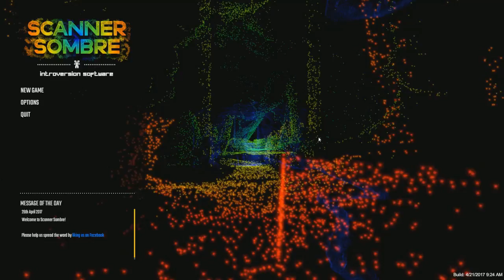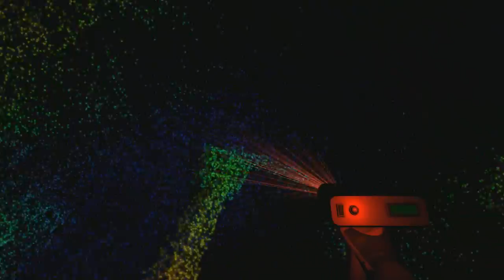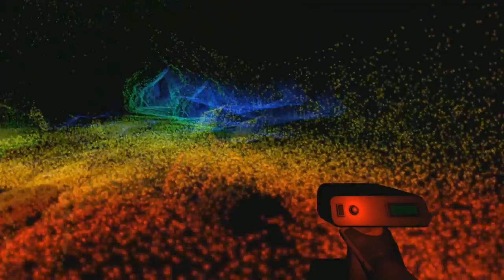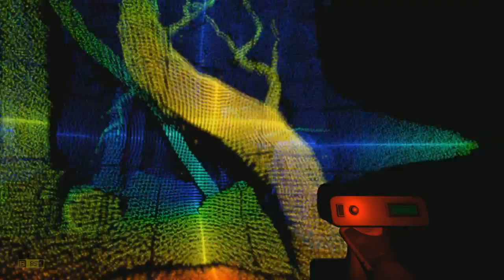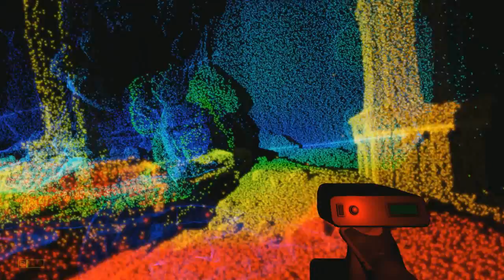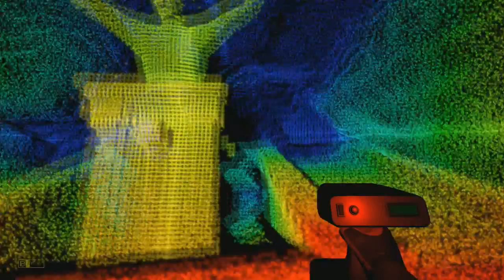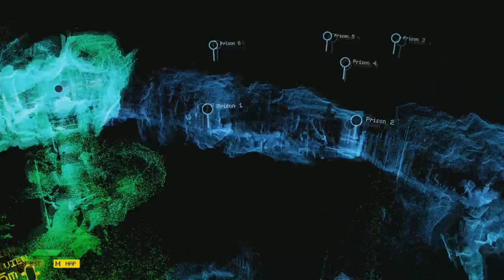Hunter Plays: Scanner Sombre